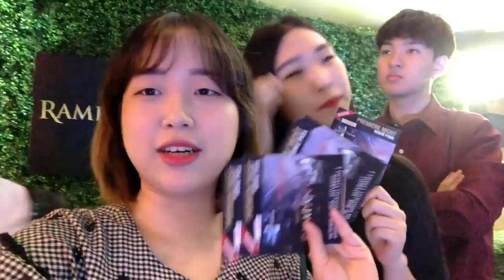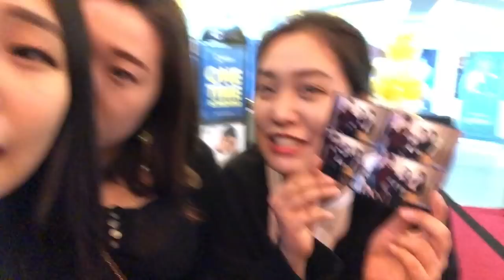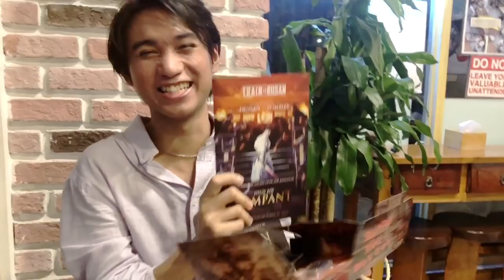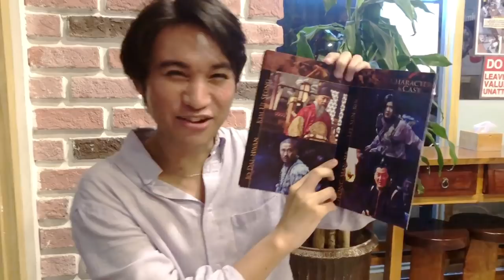Rampant(창궐)'s Movie Premiere in Manila! | EL's Planet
Rampant (창궐) is a period zombie movie featuring Korean superstars Hyun Bin (현빈) and Jang Dong Gun (장동건)! Rampant comes out October 25th in both the Philippines and South Korea! Rampant is from the makers of Train To Busan (부산행) so you’re all defiantly in for a treat this halloween! Thank you Rafaella Films International, SM Cinema - SM Megamall, and miss Toni Estrologo for inviting EL's Planet to its premiere night in Manila!

Check out Rampant of Facebook for more updates on the movie in the Philippines!

Song Info:

Song(s)/Music Videos presented/used in the video above:

All songs/music in this video are from the music of the event itself.

[This applies to all songs/videos used in the video above.]

GOD BLESS!